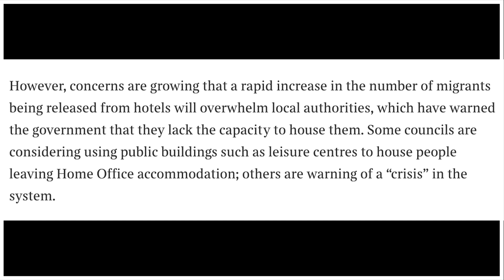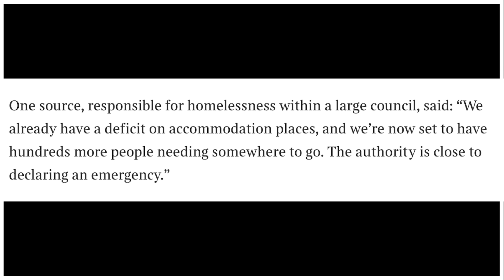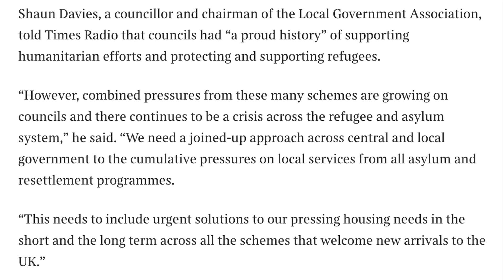Rishi Sunak’s SHOCK Move To REDUCE Illegal Migrants Vetting